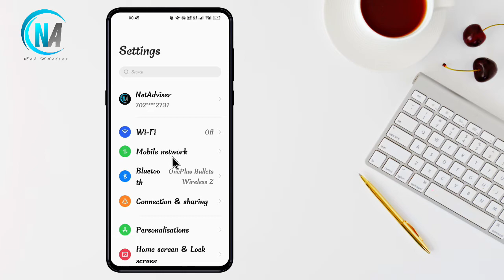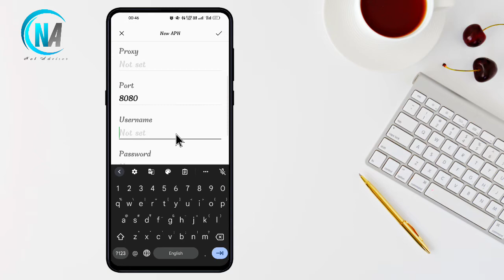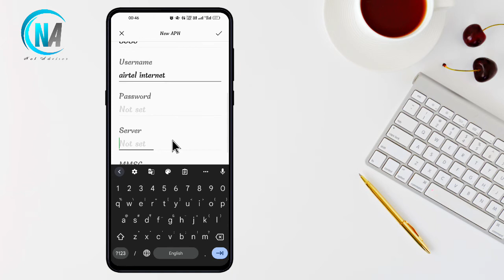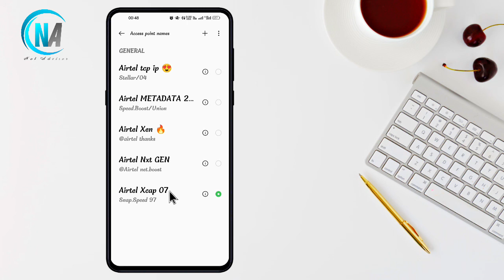Airtel Network Problem Fixed 🤩| Secret Settings 2022